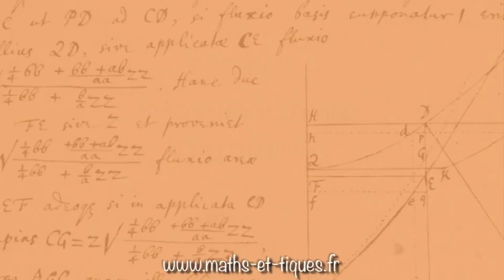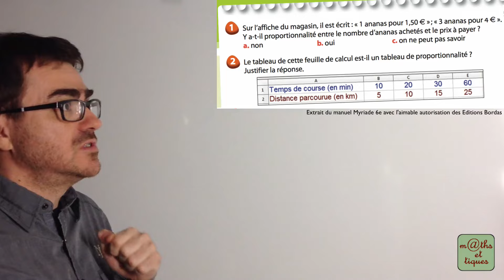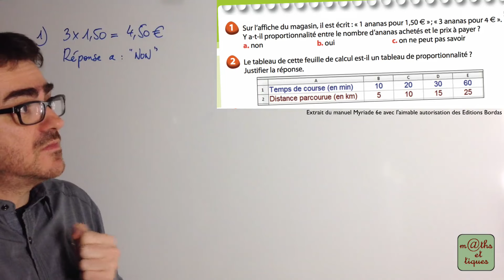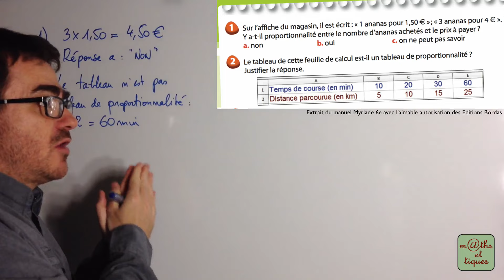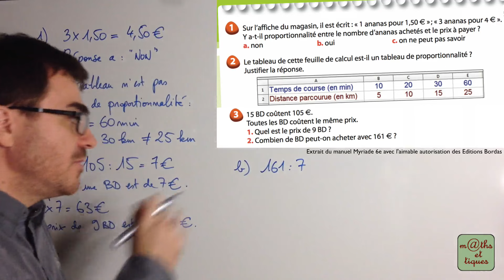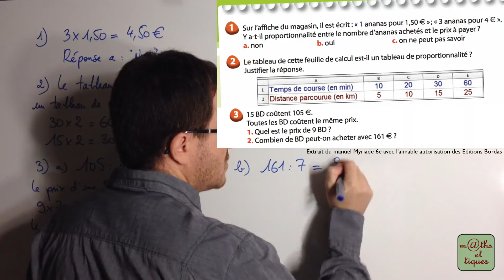Reconnaître et appliquer la proportionnalité - CM2 / Sixième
Dans cette vidéo, tu pourras t'entraîner à reconnaître et appliquer la proportionnalité. 👍